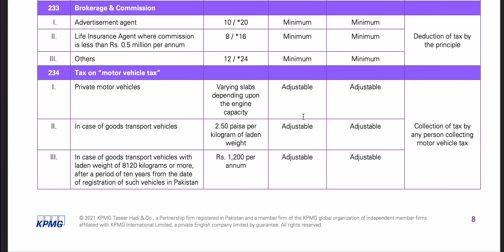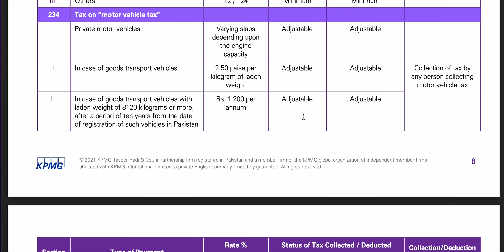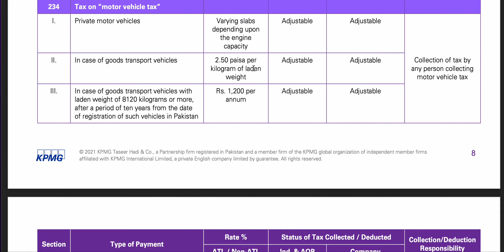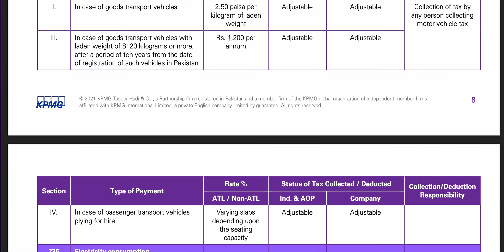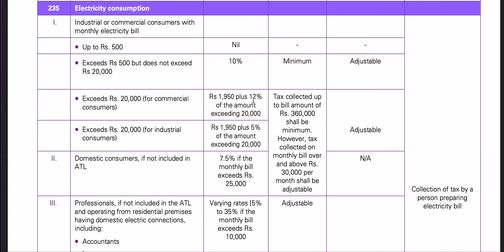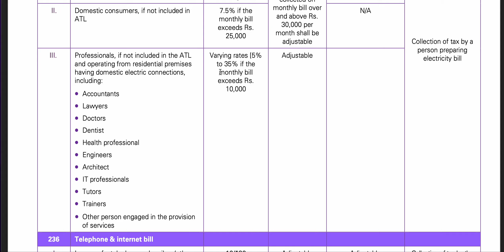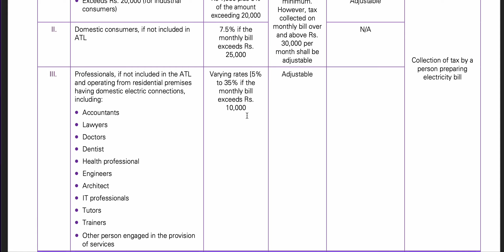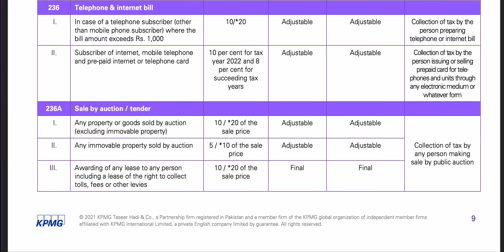Tax MasterClass|Comprehensive Commentary on Withholding Tax|Part 18|Tax Year 2022